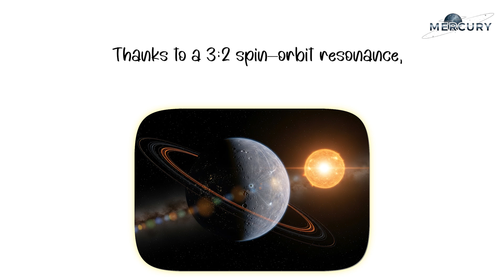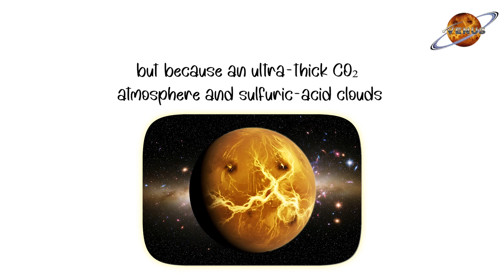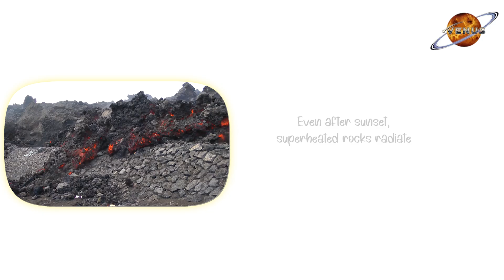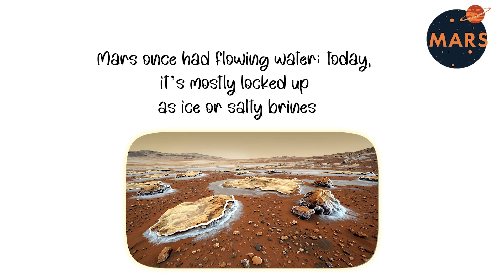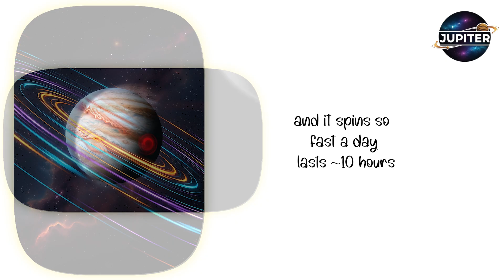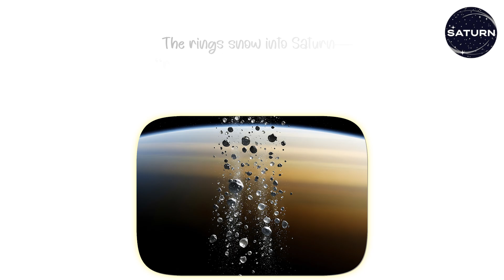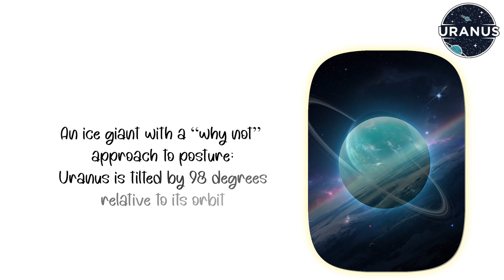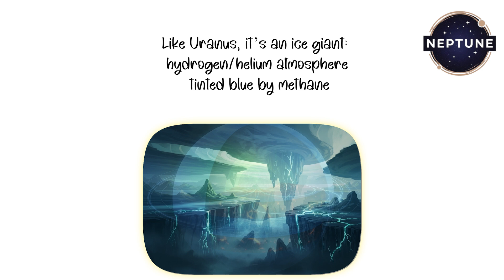Every PLANET in the Solar System EXPLAINED in 11 Minutes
In just 11 minutes, CosmoBinge speed-runs through every planet—plus Pluto’s cameo—showing off their quirks, cosmic drama, and seriously questionable life choices. From Mercury’s extreme moods to Neptune’s whirlwind introversion, this planetary roast delivers laughs and wild facts with zero refunds. Watch, chuckle, and drop a comment: Which planet deserves the hardest roast?